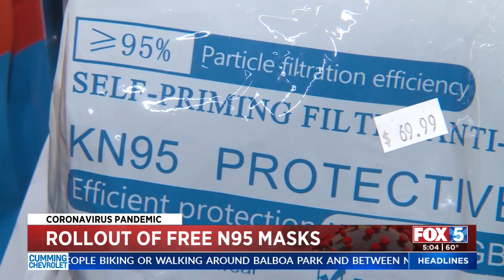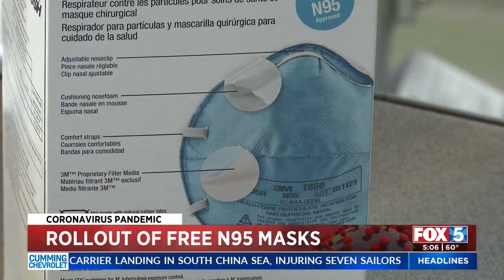Rollout Of Free N95 Masks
Misha DiBono has more on the N95 masks rollout.